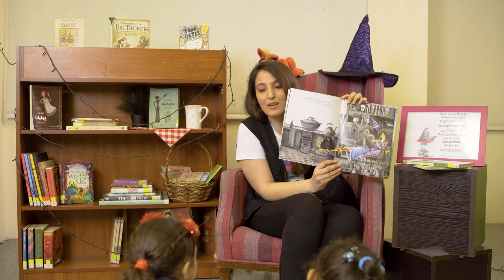كان يا ما كان الحياة 2020- الحلقة الثالثة: الجهاز المناعي